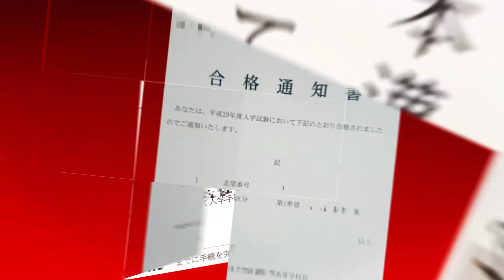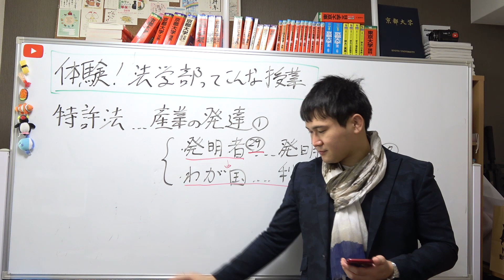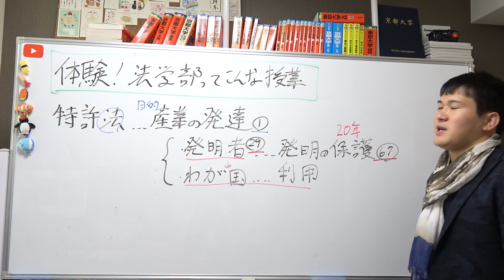体験！「法学部」って、こんな感じ！～大学入学前に授業体験【篠原好】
【その他】
BGM...KOU-G様
SE. Bastet tail様